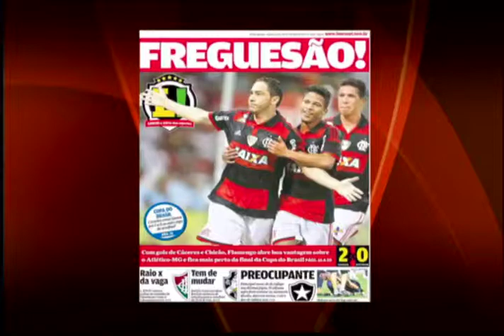Jogada de classe – Bloco 01